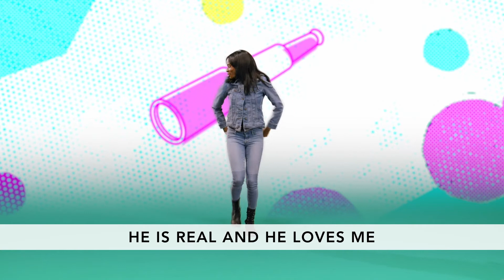Kids Church Preschool, October 15 & 18, 2020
Preschool Activities, discussion and memory verse.